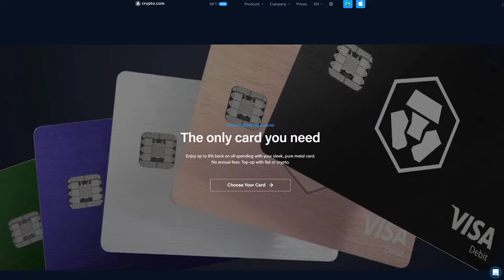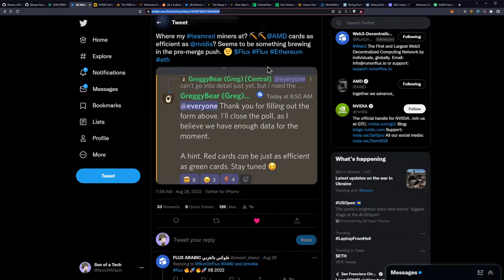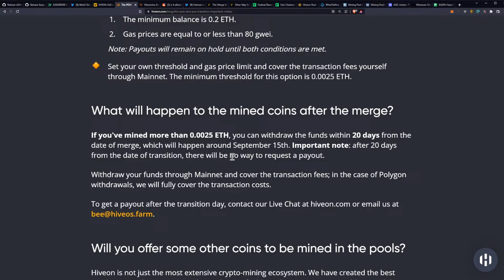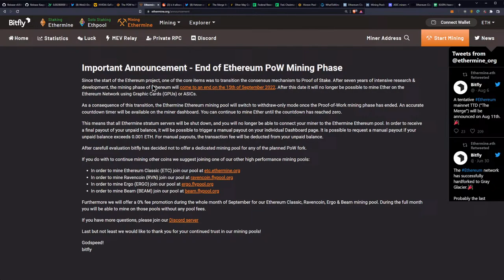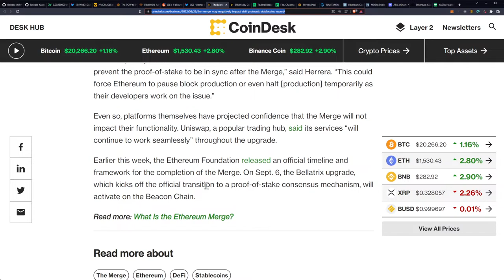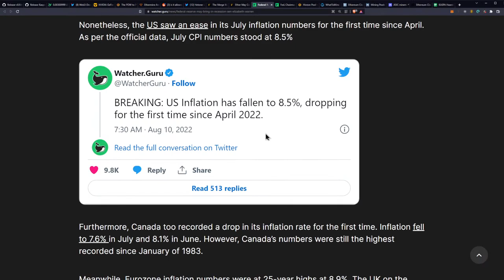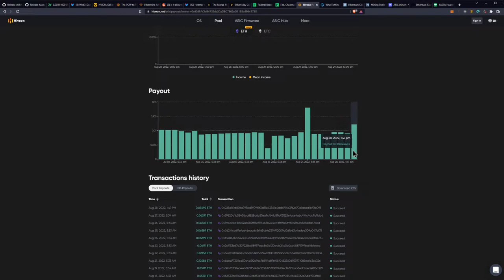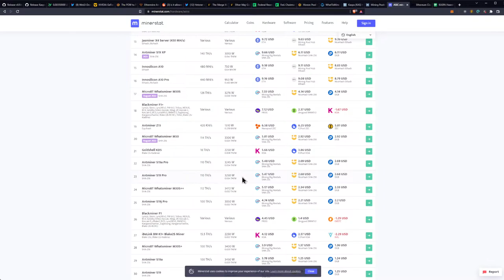182 - What Happens To Your Mined Ethereum Post Merge?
Ergo Address: 9fCyhudURbDSA2qi9k3sh1LgbHwyFwT6fck7wQW2YYWk9xR1miN
ETH Address: 0x8446b70aA05c811d7bF590e6EDE3d90C00391FcE
ETC Address: 0x8446b70aA05c811d7bF590e6EDE3d90C00391FcE
ZIL Address: zil135ajqdgf9mj6r50e8t28p98xvsss8ay7cppyx5